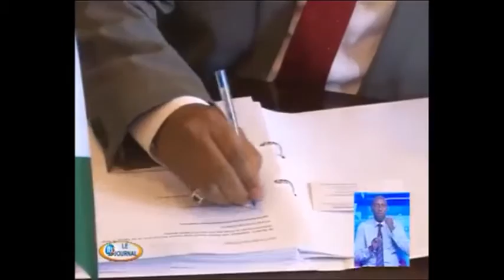Djibouti et l'Ethiopie étudient la construction d'une 2ème ligne d'interconnexion électrique